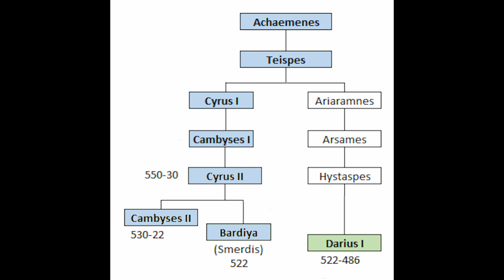500 v. Chr. - Perser Reich - Darius I - Ende der ersten Staffel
Die Geschichte geht weiter. Staffel 2 - Das Antike Griechenland. Kommt bald. (Frühlingspause). Es folgen deutsche Volkslieder, freut ihr euch schon^^

Total Epische Geschichte
Antike Geschichten